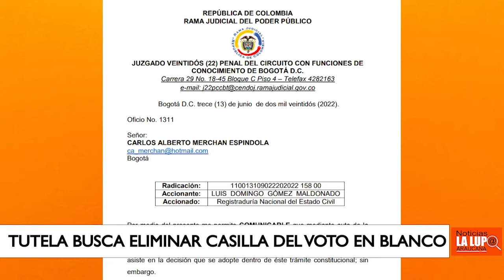ADMITEN TUTELA PARA ELIMINAR DEL TARJETÓN EL VOTO EN BLANCO PARA LA ELECCIÓN PRESIDENCIAL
ADMITEN ACCIÓN DE TUTELA PARA ELIMINAR DEL TARJETÓN EL VOTO EN BLANCO PARA LA ELECCIÓN PRESIDENCIAL EN SEGUNDA VUELTA